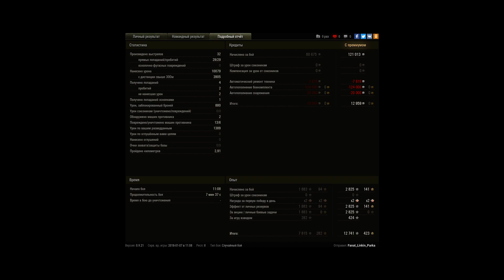10к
Игрок: Fanat_Linkin_Parka [NOISE]
10к